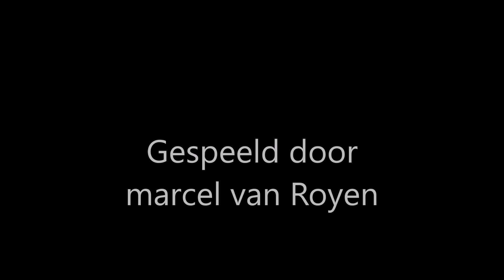The death of ace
Grieg Arr.Rick van der Linden Gespeeld door Marcel van Royen